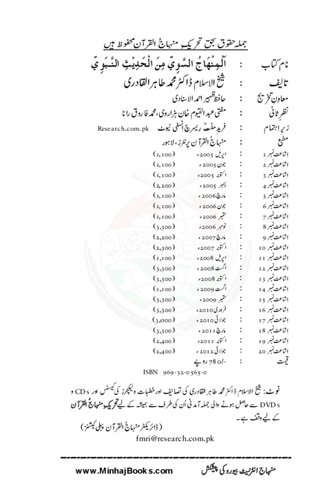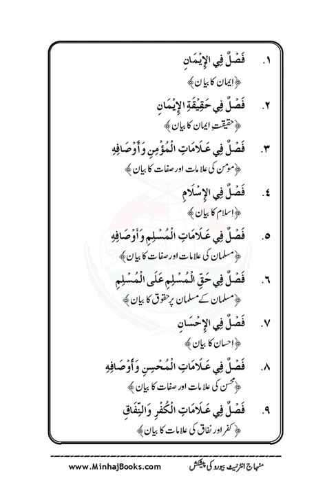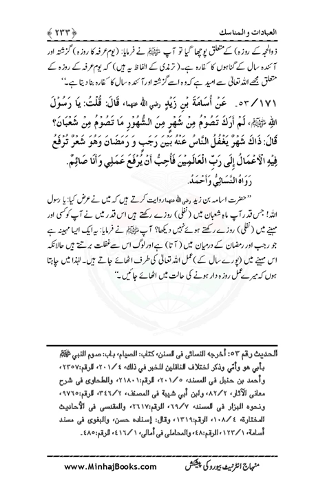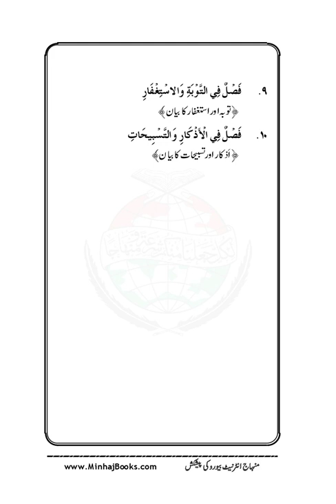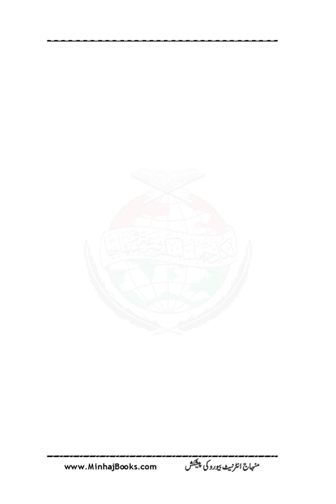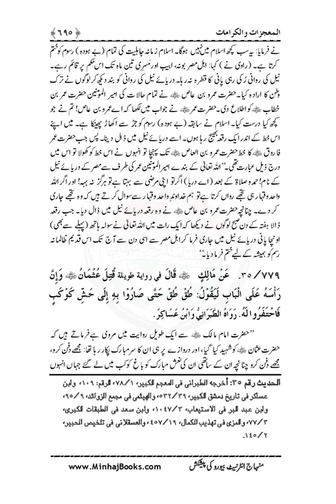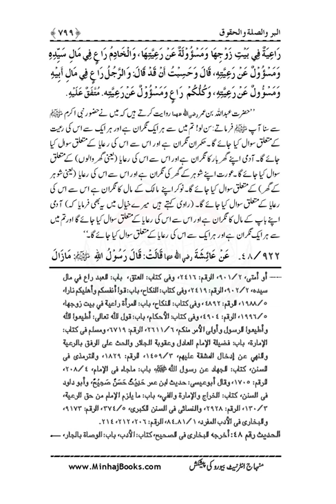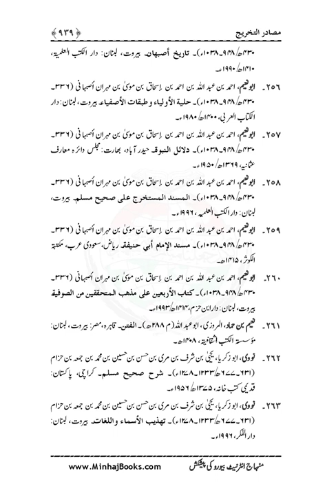Al Minhaj Us Sawi |Dr Muhammad Tahir ul Qadri| Minhaj ul Quran Book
solutionsinquran Al Minhaj Us Sawi

Quran Stories,
Islamic Stories,
Prophet Stories,
Prophet Muhammad,

EngineerMuhammadAliMirza
bilali habeşi
ilk ezan
bilali habeşi ezan
bilal ezan
film sahneleri

islamic video
true story
allah ho akbar
قران
قران كريم

Merciful Servant,
iLovUAllah,
Muhammad Allah
Ahmed, Giasuddin
Allah
Allah (hu) akbar
amal
Anno Hegirae
Armenian Genocide
Dome of the Rock
Eid al-Adha
Eid al-Fitr
faqir (fakir)
Hasbuna Allah

Quran Recitation,
Quran Sharif,
Quran Pak,
Quran Translation in Urdu,
Quran Lofi,

فری قرآن ایجوکیشن
EngineerMuhammadAliMirza(CompleteLecturesChannel)
EngineerMuhammadAliMirza - OfficialChannel